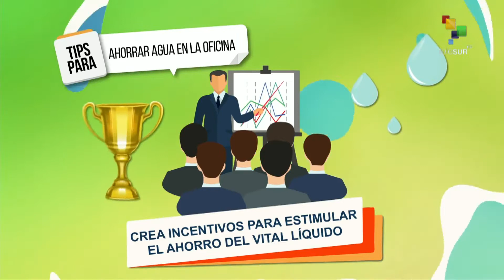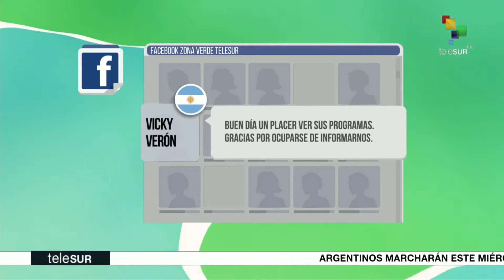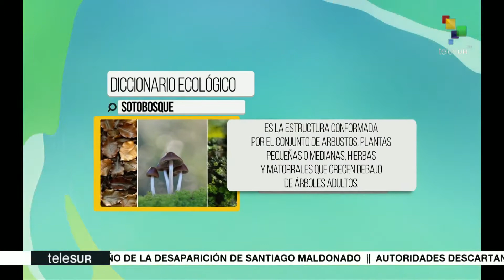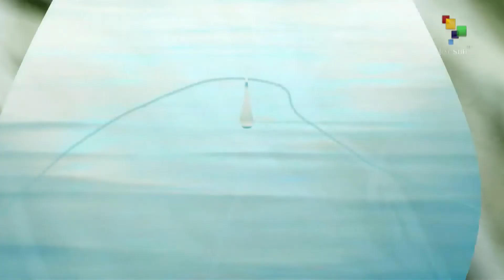Zona Verde: El Salvador: Proyecto de Ley de "Aguas crea descontento